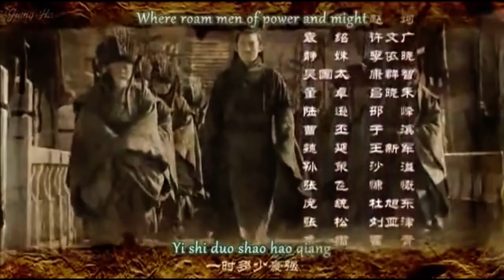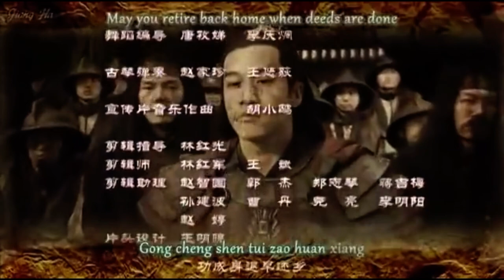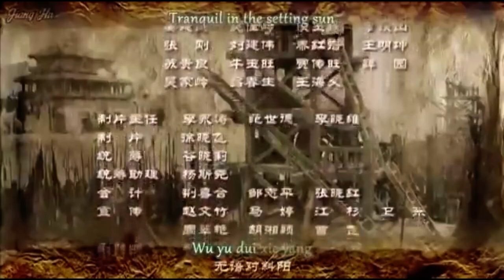Música chinesa N 2